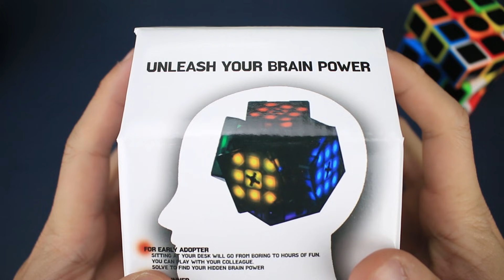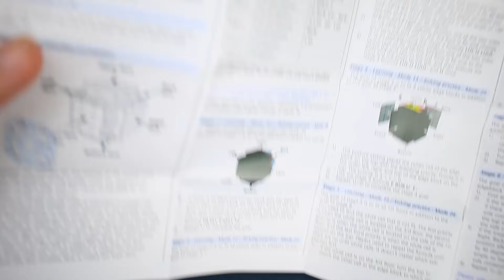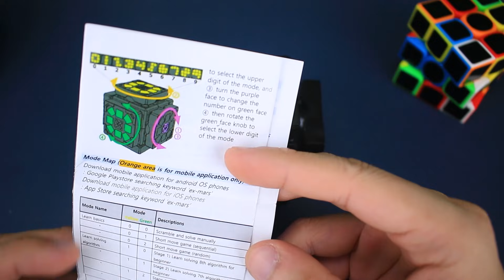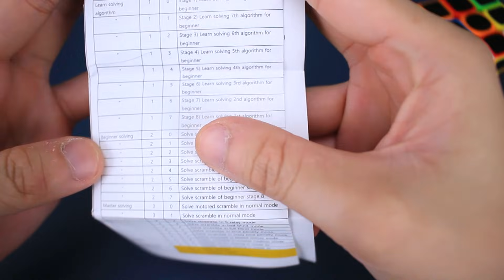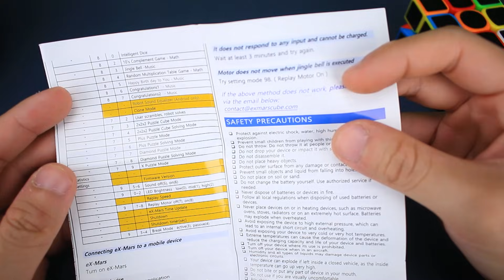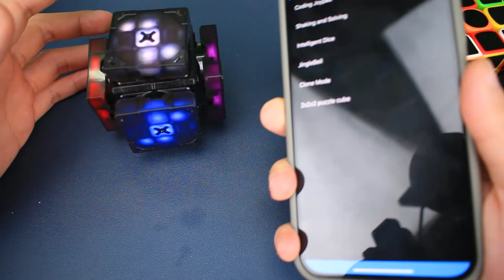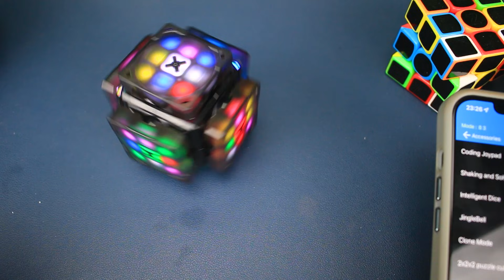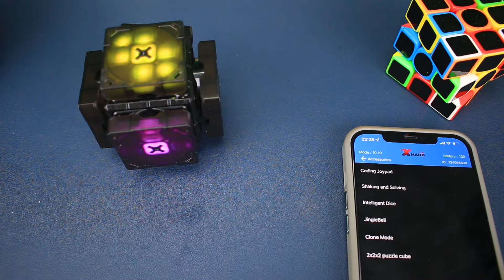Khối Rubik này biết nhảy múa theo nhạc | Lão Bá Đạo Official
Nhớ inb qua facebook của mình để nhận nhiều ưu đãi hơn nhé
Facebook cá nhân các bạn có thể inb và hỏi tư vấn trực tiếp
Cảm ơn các bạn đã ủng hộ shop